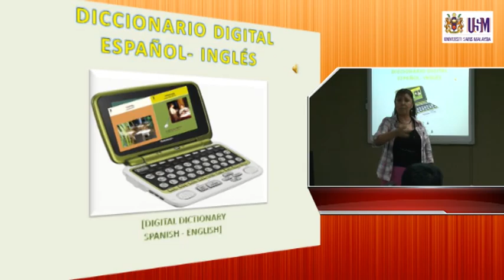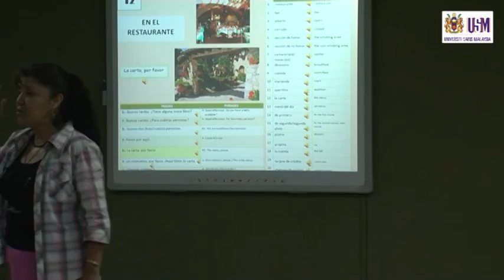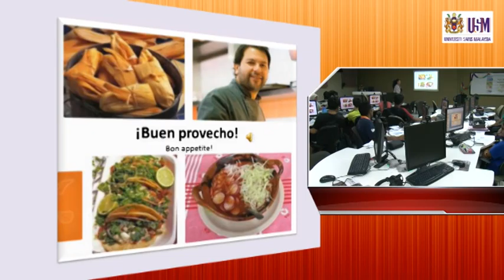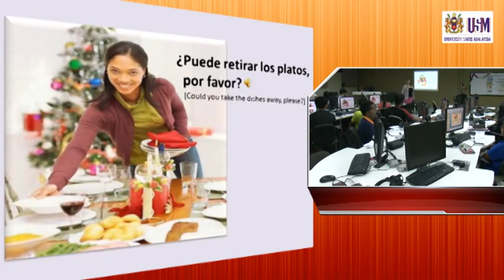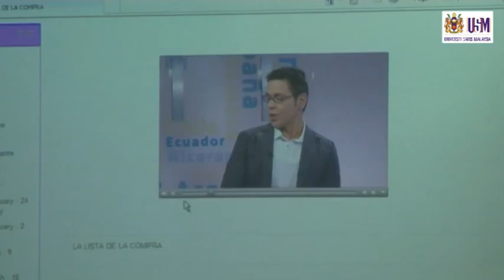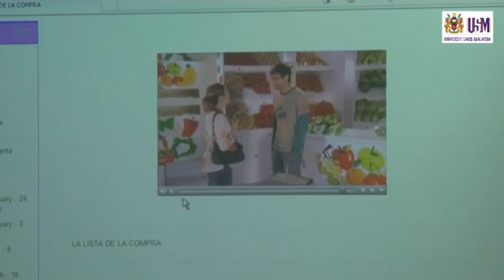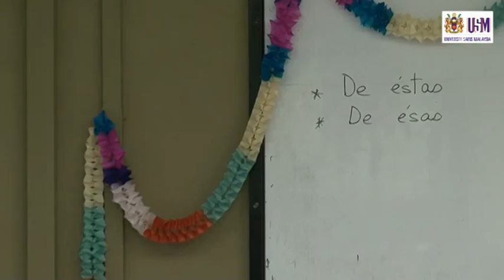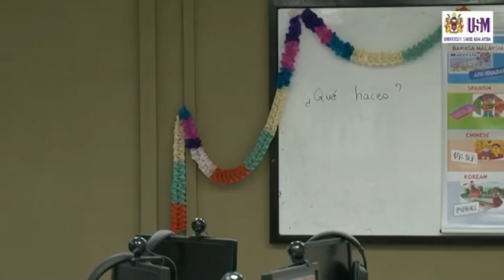LAE100 El Viajerito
LAE 100 Spanish Language I
USM Open Coursewares

Use of the electronic dictionary "EL VIAJERITO" during a virtual trip which has been developed to help students to communicate in Spanish:  With this dictionary, students will learn about other culture using several expressions, know different styles of life especially when they make order at restaurant and most importantly have fun learning Spanish language.